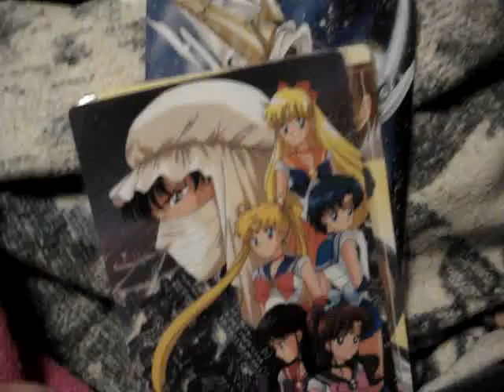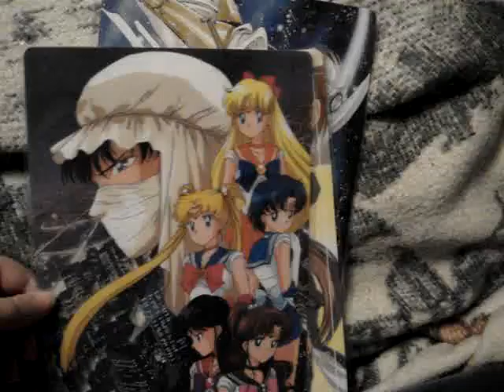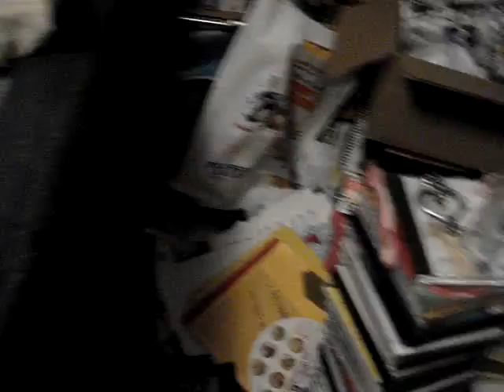Random: Day 41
Stuff stuff and more stuff, wrist too.